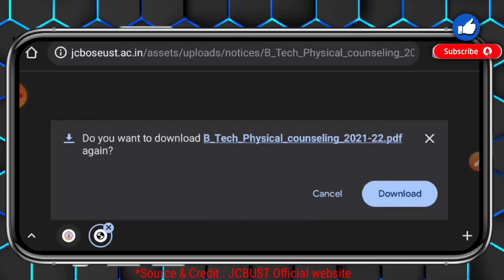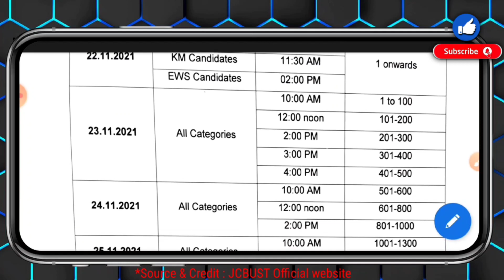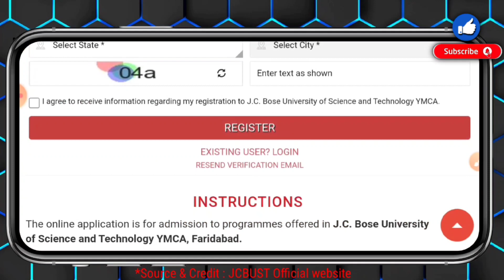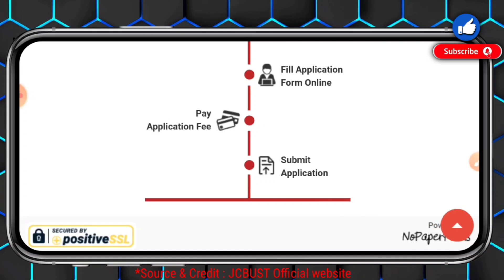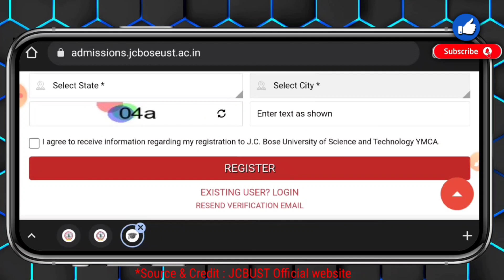JCBUST (YMCA ) Faridabad Physical/Institute level Counseling 2021| B.Tech | Jee Mains 2021| Apply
कोई भी सवाल Comment box में लिखें ।

Follow me on :
In this Video:
Application process of JCBUST Physical counseling
Counseling Schedule .
Other Talks.